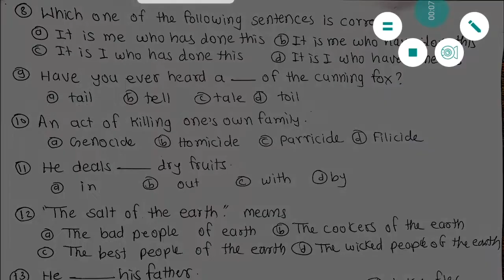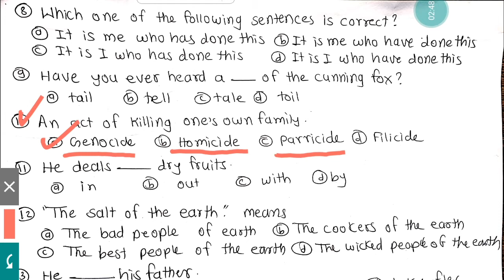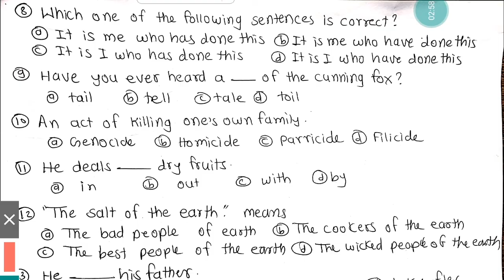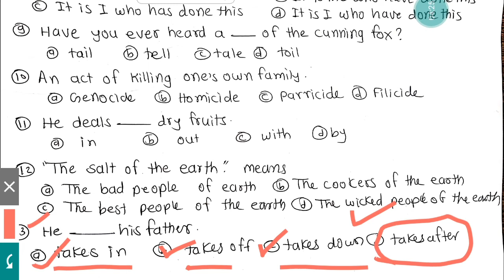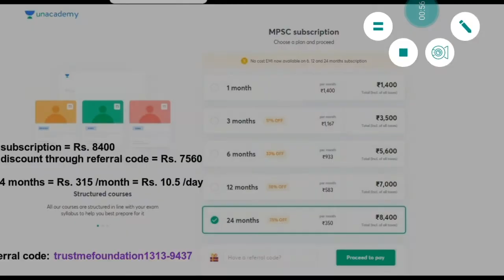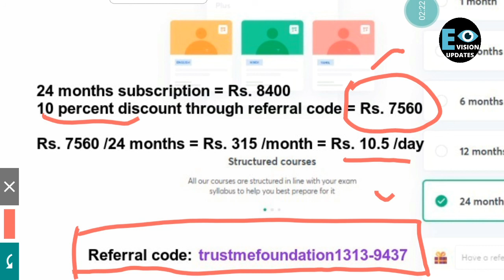English Grammar Questions-11(PSI/STI/ASO/MPSC MAINS/TAXASSTEnglish Grammar MPSC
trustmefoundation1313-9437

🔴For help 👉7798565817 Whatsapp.